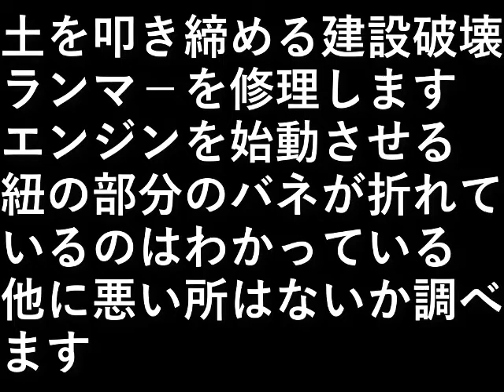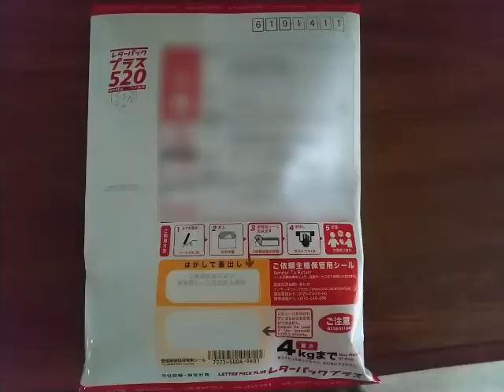ランマ－修理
土を叩き締める
建設破壊ランマ－を修理します。

エンジンを始動させる紐の部分のバ
ネが折れているのはわかっている。

他に悪い所はないか調べます。こ

んな物でも買えば
中古で５万円、
新品で１０万円。

設備屋の適当田舎暮らし